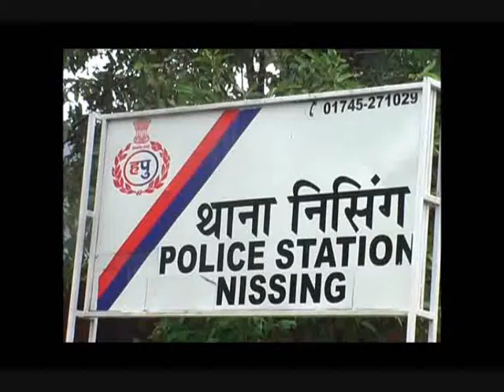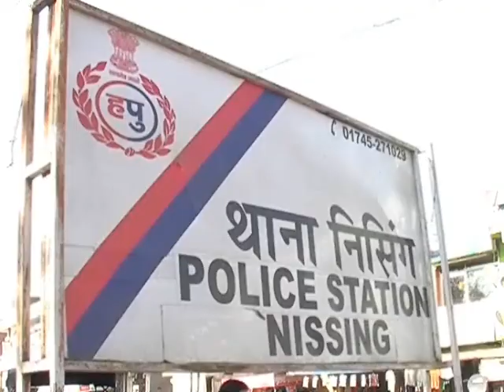करनाल के निसिंग में एक निजी स्कूल के अध्यापक पर छात्रा ने लगाए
करनाल के निसिंग  में एक निजी स्कूल के अध्यापक पर छात्रा ने लगाए छेड़छाड़ के आरोप पुलिस ने छात्रा के बयान पर मामला दर्ज कर आरोपी टीचर को गिरफ्तार कर लिया आरोपी टीचर स्कूल में डीपीआई के पद पर तैनात है और छात्रा के साथ गेम कराने के नाम पर करता था छेड़छाड़ पुलिस ने 354,354 d व 506 के तहत मामला कर जांच शुरू कर दी
 जब इस बारे में निसिंग थाना के एसएचओ से बात की गई तो  उन्होंने  फिलहाल  बाईट देने से मना कर दिया लेकिन FIR दर्ज हो चुकी है और यह क्राइम में   पीआरओ के माध्यम से आ चुकी है